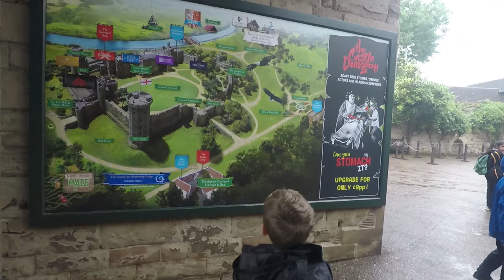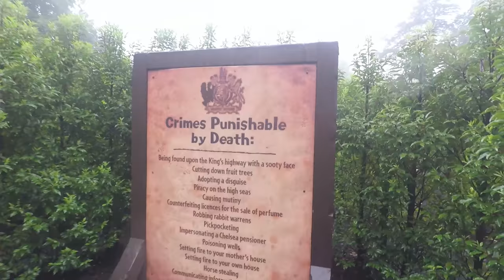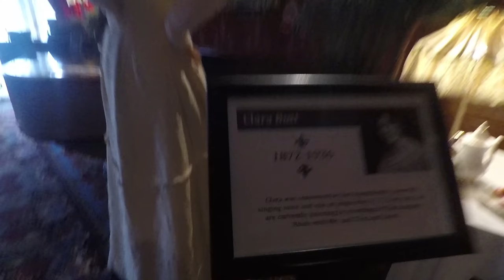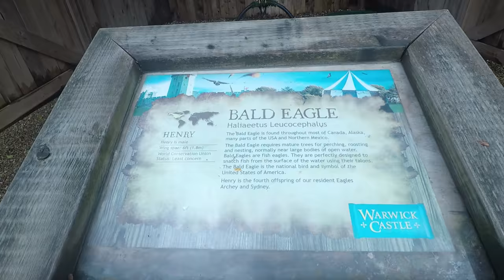Merlin Adventures Series #2 Warwick Castle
The second episode in the Merlin Adventure Series. This time we are at Warwick Castle.